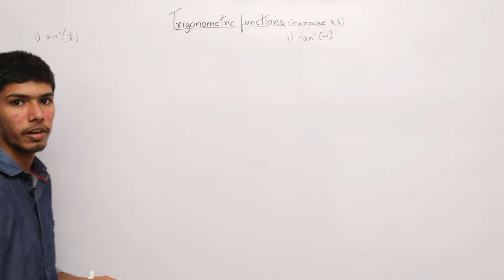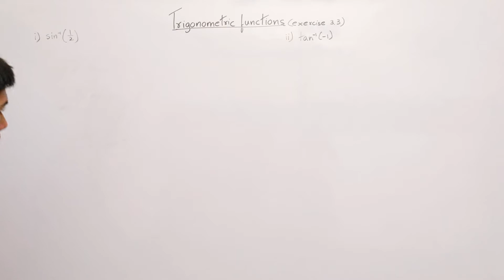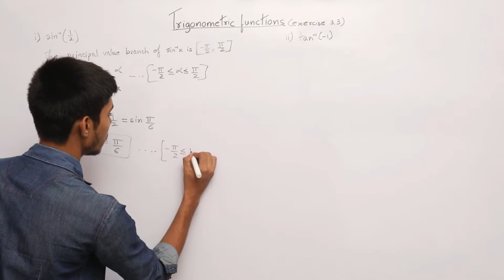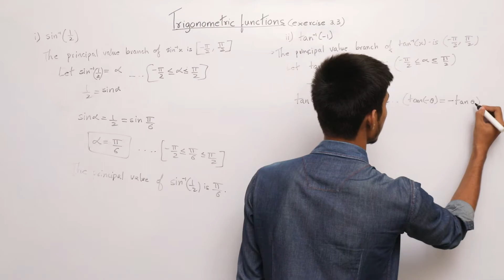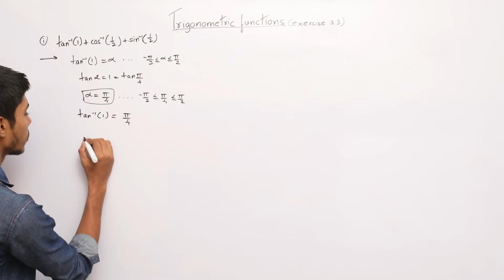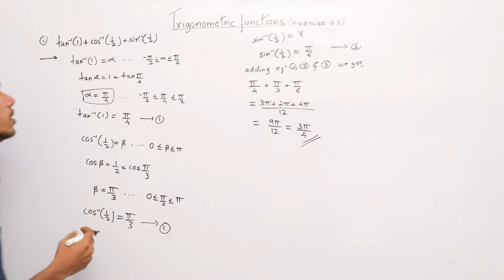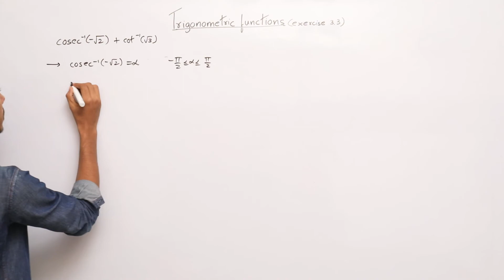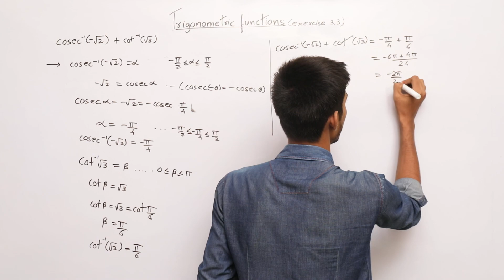Ex 3.3 Principle Values Of Inverse Trigonometric Functions | Maths | Digital Era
DigitalEra Comes Up With A New Video " Easiest Solution To Trignometric Functions "